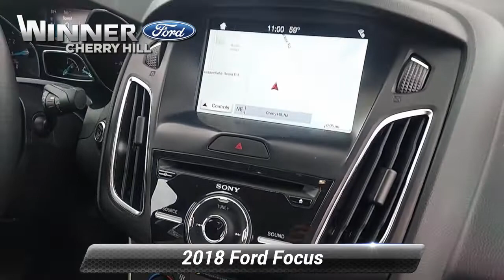Used 2018 Ford Focus Titanium, Cherry Hill, NJ C94197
Winner Ford

Recent Arrival! CLEAN TITLE HISTORY, Local Trade In, AppLink/Apple CarPlay and Android Auto, Exterior Parking Camera Rear, Heated door mirrors, Heated Leather-Trimmed Sport Front Bucket Seats, Knee airbag, Leather steering wheel, Low tire pressure warning, Overhead airbag, Power driver seat, Power moonroof, Radio: Sony AM/FM Single-CD/MP3-Capable, Rear Parking Sensors, Remote keyless entry, Steering wheel mounted audio controls, SYNC 3 Communications & Entertainment System, Turn signal indicator mirrors.By submitting an inquiry on this vehicle you are agreeing and consenting to our dealership contacting you by telephone, text messaging or other means concerning your inquiry, potential vehicle sale or promotional offerings by our dealership and other information. By participating, you consent to receive recurring text messages sent through an automatic telephone dialing system. Message and data rates may apply.

[RLVID:10176:942a8d70831a76af:0000216fa356828b:1]